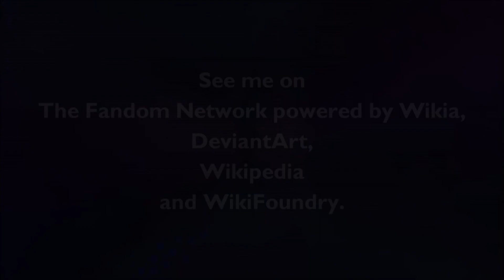Channel Trailer (November 2016 - August 2018)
The is the second trailer of my channel that is up to date until August 2018 and has the new theme of my channel.

etc.